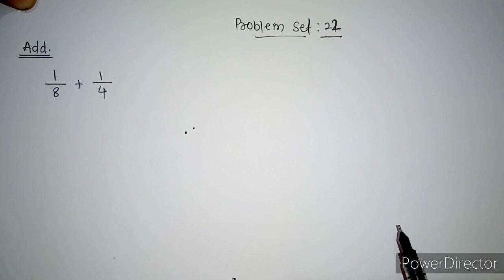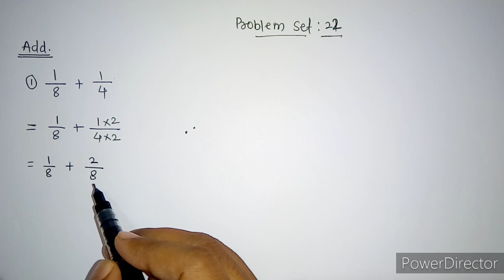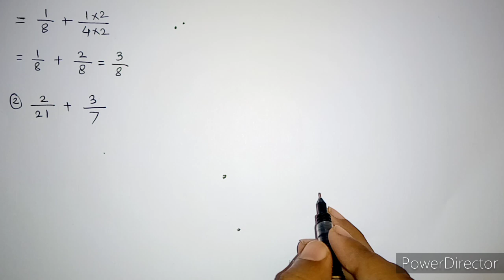Fractions | Problem Set 22 | 5th standard maths chapter 5